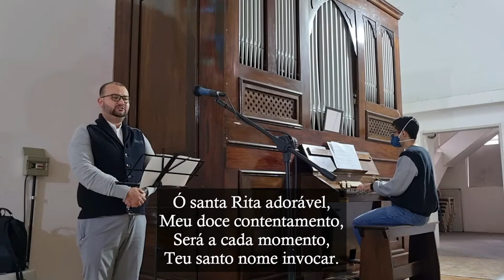Ó Santa Rita adorável - Hino a Santa Rita de Cássia - Órgão de Tubos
Canto de ofertório da Missa na festa de Sta Rita de Cássia.

M.: Hinário Harpa de Sião (no. 238, "Maria, ó mãe adorável")
L.: Popular

Ó santa Rita adorável,
Meu doce contentamento,
Será a cada momento,
Teu santo nome invocar.

1 - E nos lábios vamos tê-lo,
Em todas as horas possíveis,
Chamando-te com zelo!

2 - Certo de ser atendido,
Pedimos com devoção,
Ouvi os nossos pedidos!
E dai-nos proteção.